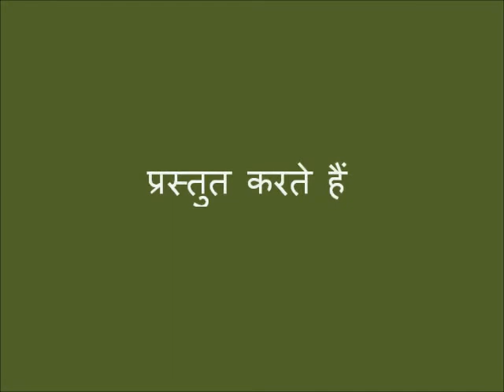Sawarna Sab1 Post Submergence Bakuchi